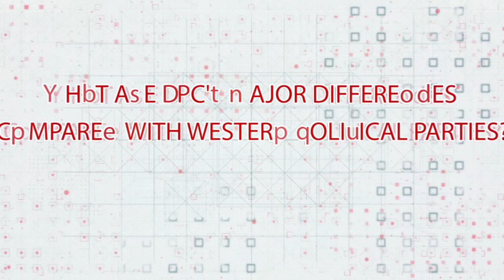CPC through the eyes of distinguished scholars, former diplomats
“China is ruled by a vanguard.” “It emphasizes the effectiveness of government.” “It’s the most meritocratic political party in the world.” Scholars, former diplomats give their interpretation of the CPC and explain the CPC's rejuvenation throughout 100 years.